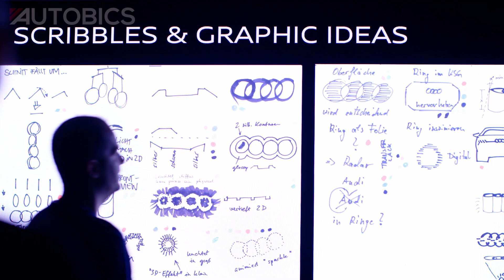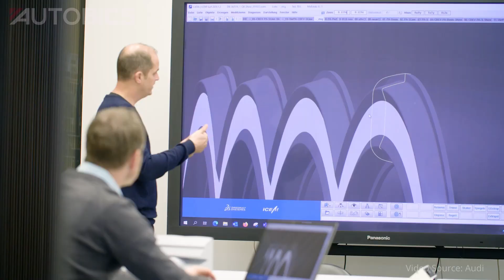New Audi rings logo - The story behind it | AUTOBICS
Audi stands for Vorsprung durch Technik, for innovative mobility. A promise that the four rings aim to reflect through a progressive design. Now the vehicles’ characteristic features have been thoroughly reworked. Designer André Georgi and brand strategist Frederik Kalisch explain what it means for Audi now that its cars bear new rings.